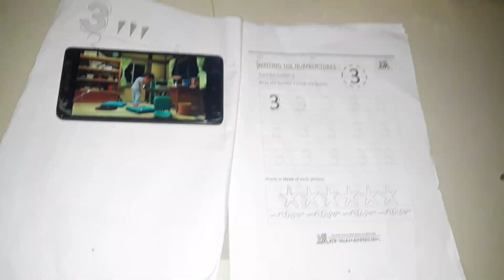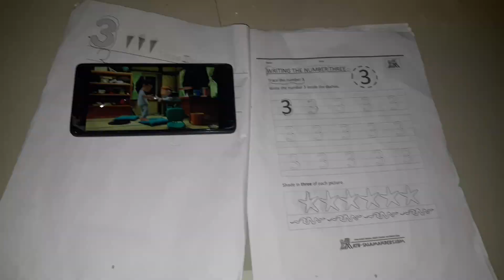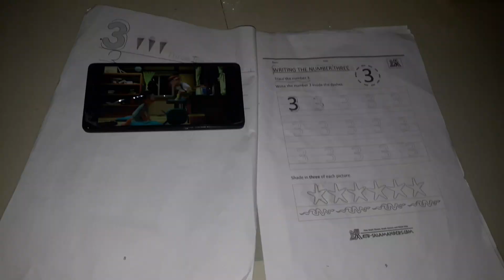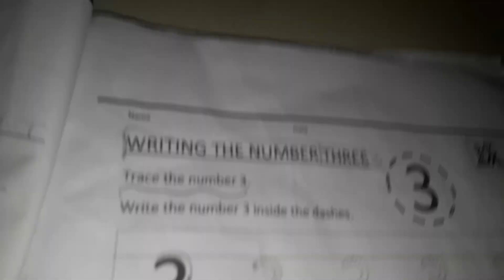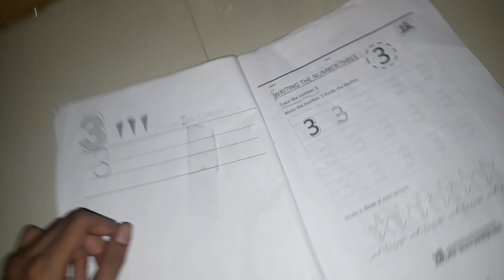The Numbers Laptop Awesome Airport Number 3 In Hindi Part 3